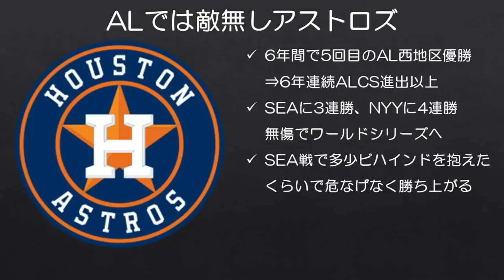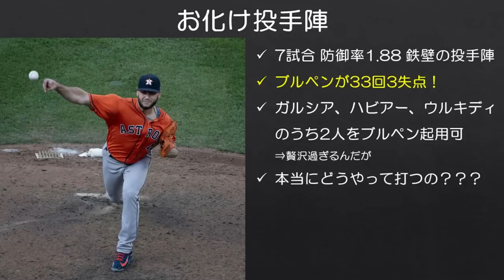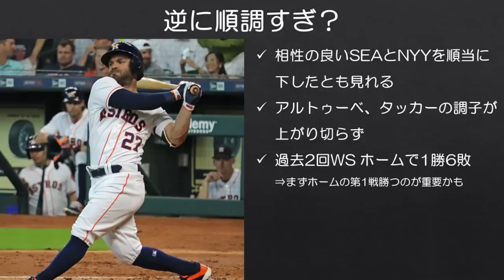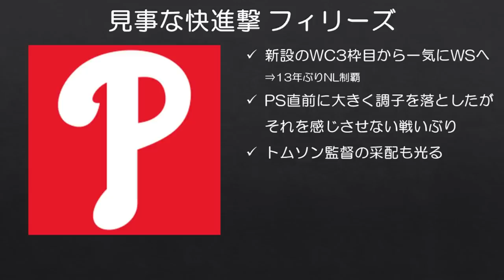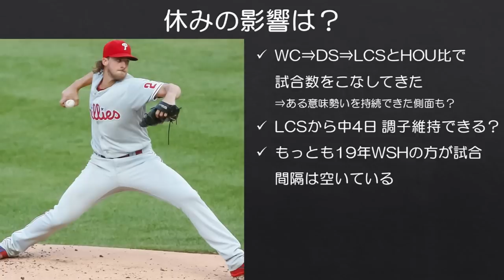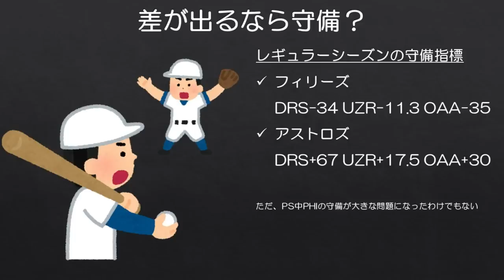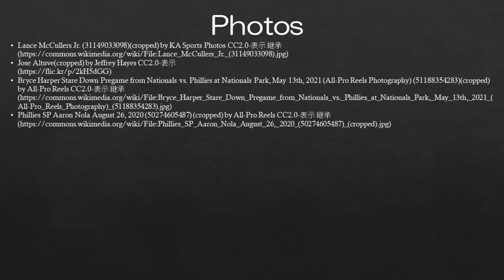【MLB】NL東地区がまたも常勝アストロズの壁となるのか？【2022ワールドシリーズ展望】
常に劇的な展開で勝ち上がってくるNL東地区、今年もアストロズを止める存在になるのか？

Photo of Bryce Harper by All-Pro Reels CC2.0-表示 継承
Photo of Justin Verlander by Keith Allison CC2.0-表示 継承